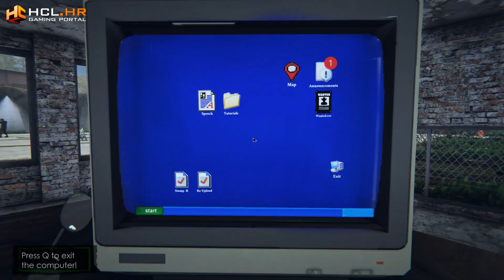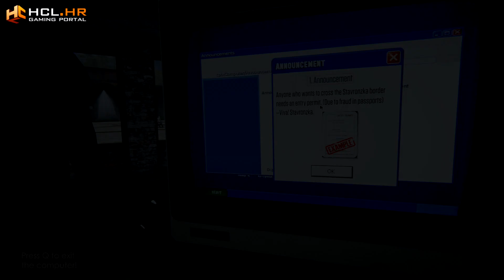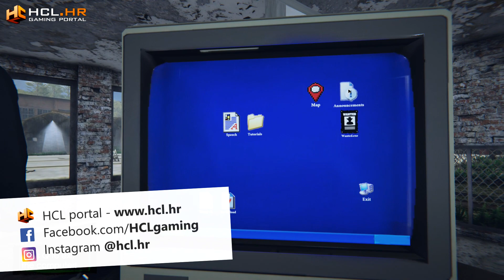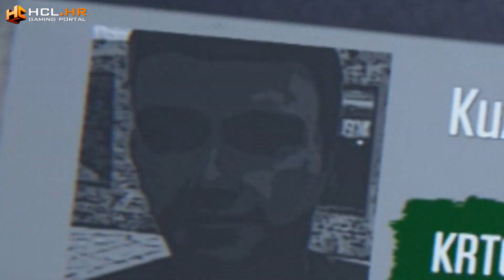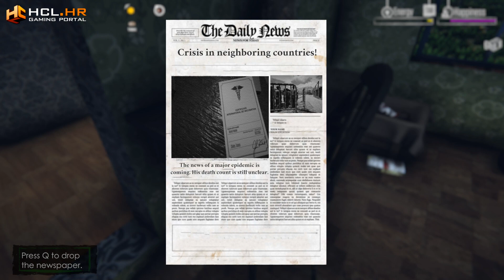SVE SAM UPRSKAO - Border Officer (EP9)